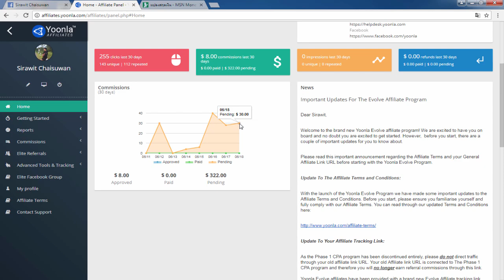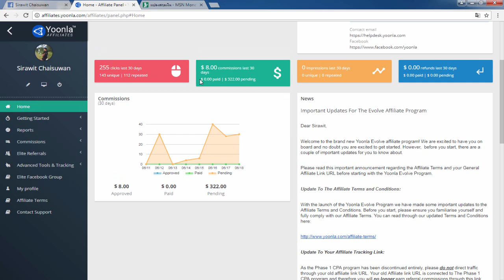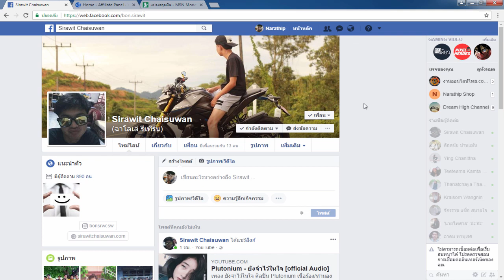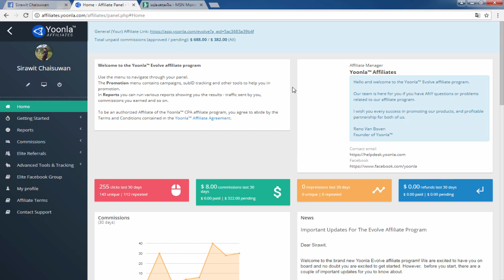((รีวิวหาเงินออนไลน์)) เด็กอายุ 17 ทำเงิน 20,000บาทต่อเดือน คุณก็ทำได้!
1.คลิปสอนสมัคร และ การเริ่มต้นเทรดกับ Olymptrade